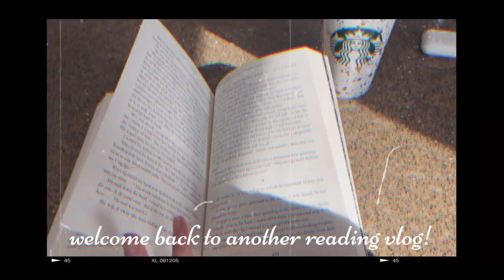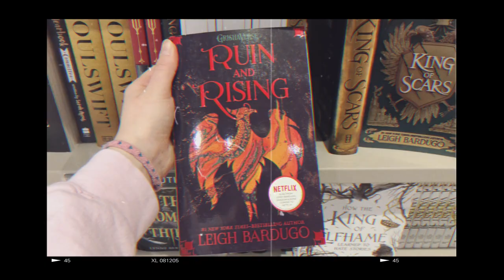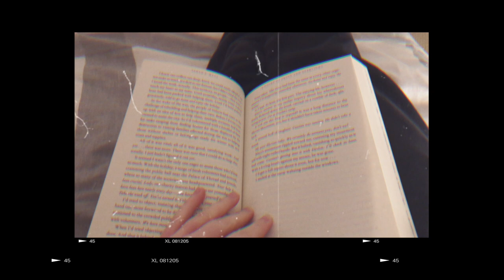A (bookish) Day in the Life📚✨│Bookstore Trip, Book Haul, and Reading ACOWAR and ACOFAS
Join me on a chill, bookish day in the life! Getting out of the house was definitely a nice change, and reading good books throughout the day made it even better...!